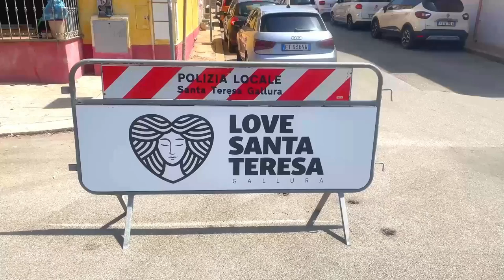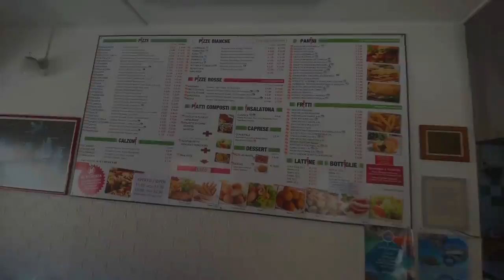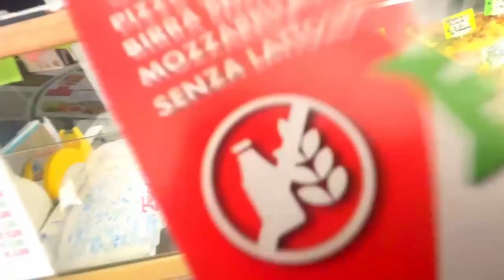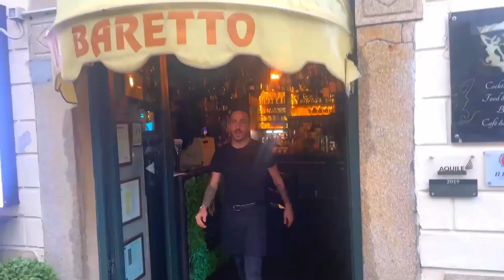Santa Teresa Gallura IS THIS THE BEST PIZZA SO FAR??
We head to santa teresa in the north of Sardinia in search of the best pizza